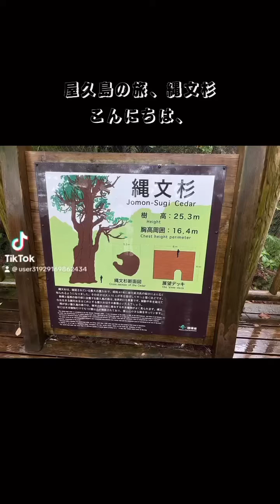縄文杉と君と